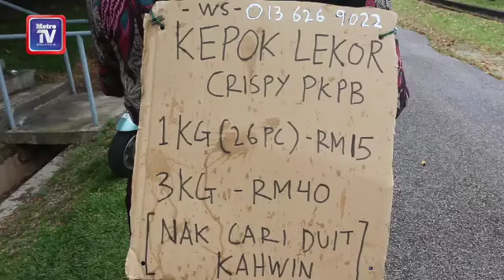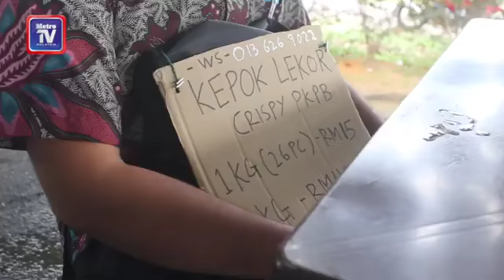[10.12.2020] 'Nak cari duit kahwin'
Jual keropok lekor sejuk beku semata-mata untuk mengumpul wang belanja kahwin.

Demikian kesungguhan Tawfiq Azmi, 26, dalam mencari rezeki dan kisahnya mula tular selepas gambarnya dimuat naik seorang pengguna Twitter pada Ahad lalu.